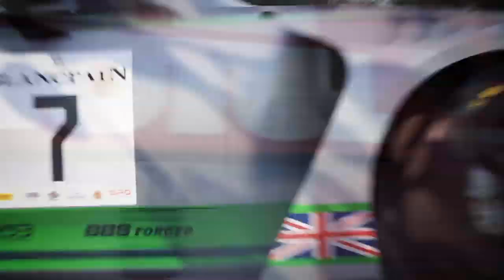DromoOne Racing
First promo video for DromoOne Racing Simulation Center joining Flightdeck in Anaheim July 2022.